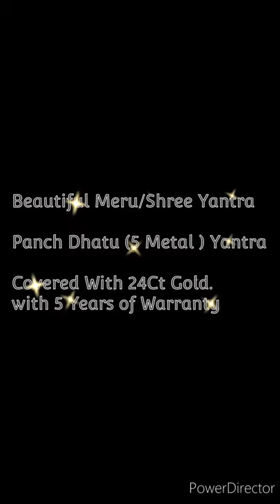24ct Gold Covering Meru/Shree Yantra.